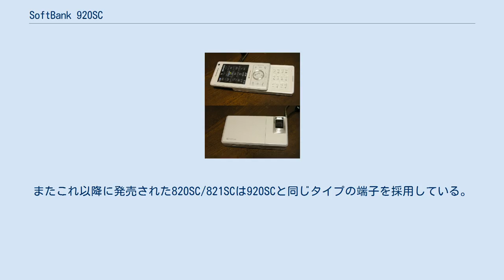SoftBank 920SC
SoftBank 920SC (ソフトバンク・きゅうにいまるエスシー)は、サムスン電子によって開発された、ソフトバンクモバイルの第三世代携帯電話 (SoftBank 3G) 端末である。
 PHOTOS（フォトス）のペットネームを持ち、宣伝では「これはソフトバンクのカメラです」と銘打たれた。
 有効画素数500万画素の高繊細イメージセンサを採用し、カメラ付きケータイとしては珍しいキセノンフラッシュ搭載、光学3倍ズーム搭載、豊富な撮影モードなどその名の通りカメラ機能にこだわった端末となっている。
この端末以降、ソフトバンク端末で光学ズームを搭載したカメラ機能にこだわった端末は、出ていない。
 ACアダプタやパソコンとの接続ケーブルを接続する外部接続端子はソフトバンク共通タイプではなく独自規格である。
これまでもサムスン製端末はACアダプタ端子に独自の形状を採用してきたが、920SCでは従来のサムスン製端末に採用された端子とも違う端子を採用している。
同じサムスン製端末から乗り換える際にもケーブルの使い回しが利かないので注意が必要である。
またこれ以降に発売された820SC/821SCは920SCと同じタイプの端子を採用している。
＊を押しながら電源を入れると端末のバージョンを確認することができる。